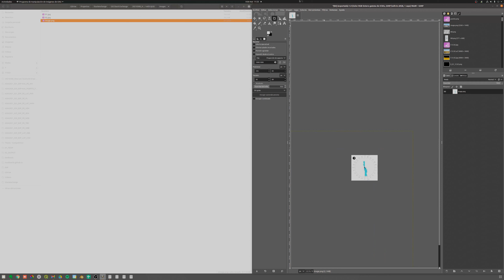🗺️ QGIS - Adding objects/images to points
This is a little tutorial about how to put images or objects of any kind in the points locations in QGIS. This is the process to solve a GIS Stack Exchange question

- RAM: 128 GB 🤯
- GPU: 2xNvidia GeForce RTX 3060 🔥

By the way, this video was edited completely with Blender.